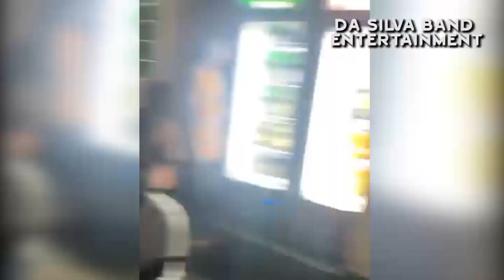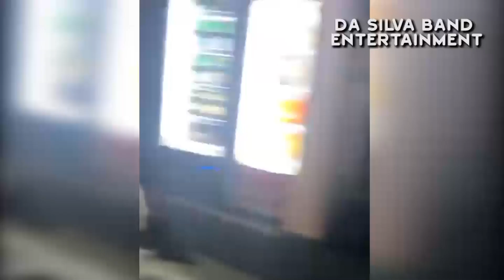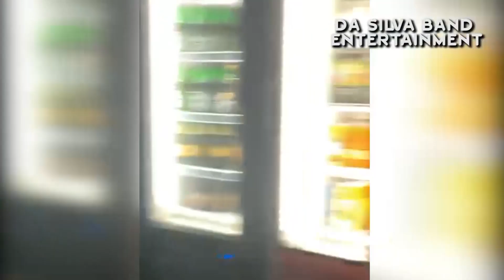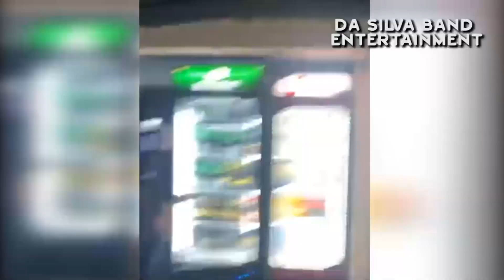DA SILVA BAND ENTERTAINMENT FEATURING FABOMO VOL 1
this channel is powered by Igodo Tv